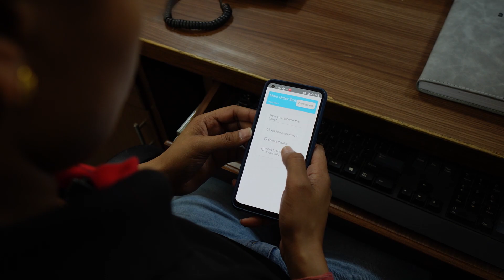Ashiana Maintenance Service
At Ashiana, we believe in providing our residents with the best. A dedicated team of professionals goes the extra mile to ensure that you have a comfortable and secure living experience. Our Ashiana Maintenance team is here to care for everything, from security to housekeeping, horticulture, and even carpentry and plumbing services. We have a sewage treatment plant and a fire safety department to keep you safe. Trust us, at Ashiana, we leave no stone unturned when providing you with top-notch services.